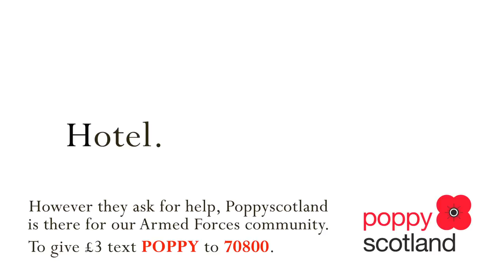poppy "help" 6 sheet 18